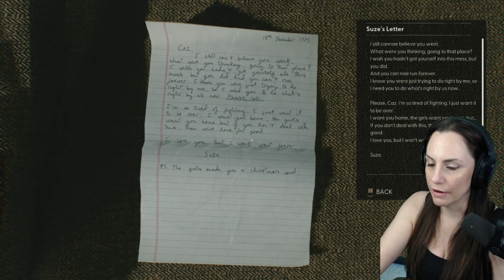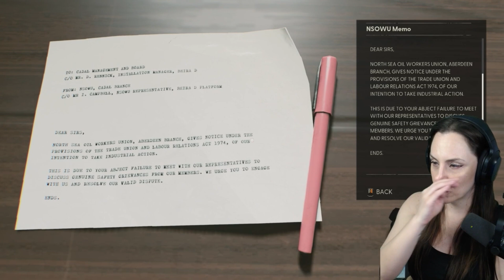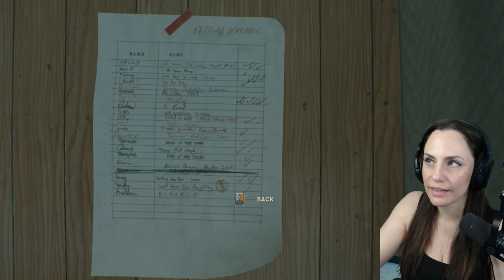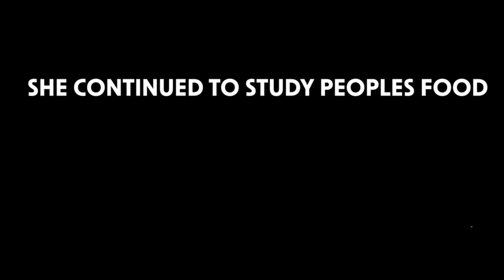Scary thrilling Scottish! - Still Wakes The Deep Playthrough Part 1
Here is part 1 of the scary thrilling Scottish - Still Wakes The Deep horror game!

Set in 1975. Disaster strikes the Beira D oil rig off the coast of Scotland. Navigate the collapsing rig to save your crew from an otherworldly horror on the edge of all logic and reality.